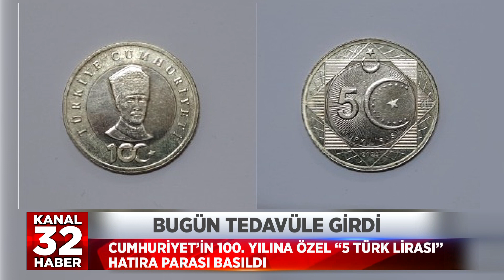BUGÜN TEDAVÜLE GİRDİ